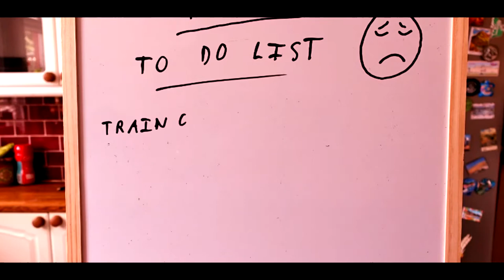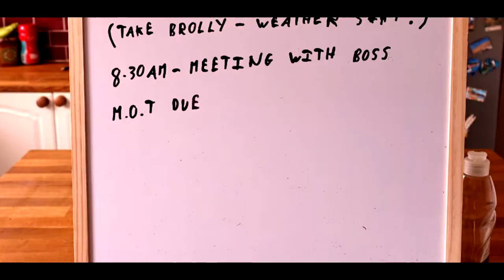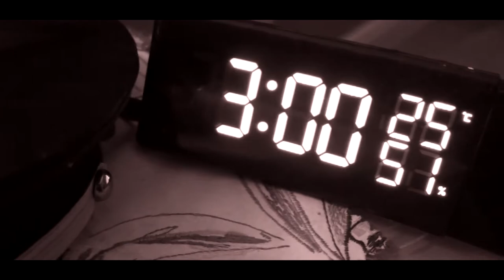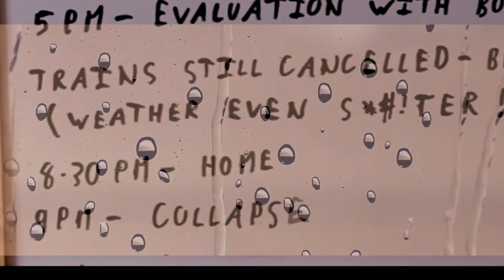I Don't Need Tomorrow by Jon Budworth